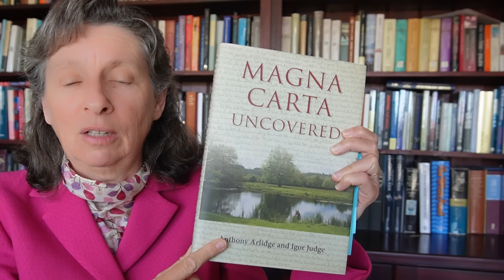Magna Carta in Australia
This video responds to myths about the application of Magna Carta in the Australian legal system.

It addresses the history of Magna Carta, how it was received as part of Australian law, and what remnants of it remain as part of the law in the United Kingdom and Australia.  It explains how Magna Carta is not constitutionally entrenched.  As with any law, it can be overridden by later statutes validly enacted by Parliament.  It then shows how Magna Carta cannot be used as an excuse not to pay tax, mortgages or speeding fines.